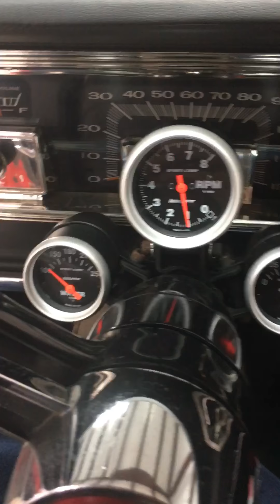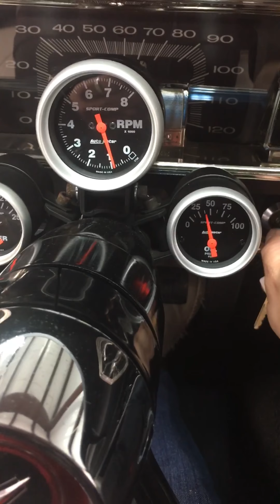1966 440 Belvedere